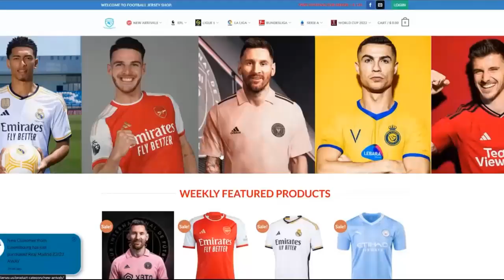Агgеntіnɑ νѕ Воlіvіɑ 6-0 Highlights & All Goals 2024 HD